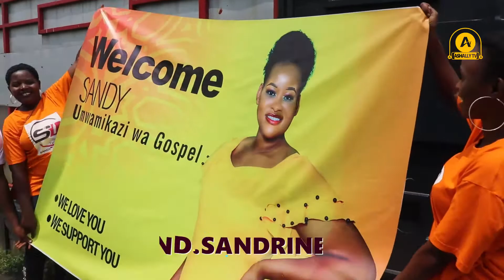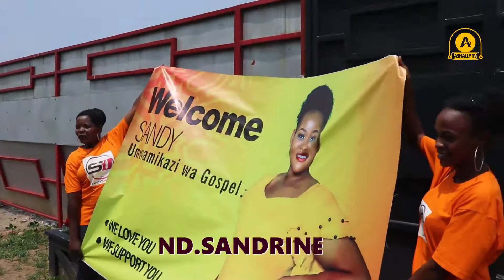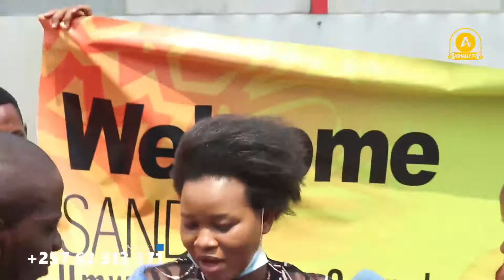Umwamikazi wa Gospel na IsaacTV Barananiranwe|| Yanse kwishura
wifuza kumenya ibintu vyinshi bibarizwa ngaha mu gihugu cacu cu  burundi kora subscribe like na share kuri ino channel yacu kugira uze uraba uwambere mu kubona video zacu zica kuri ino channel tugushirarko updates zubwoko bwose II ibiganiro ,ama film ,ama documentaire ,n'ibindi vyinshi